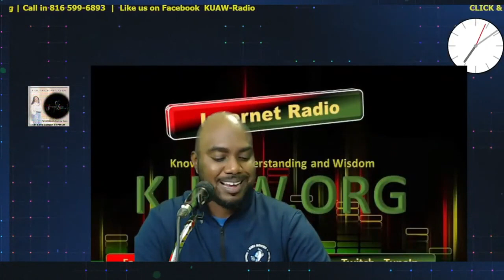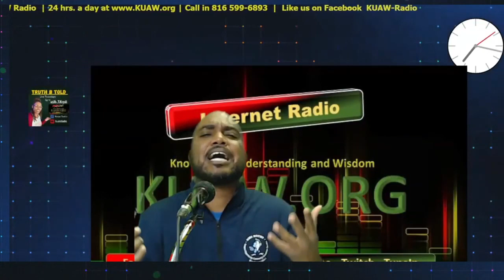The Source of The Inkwell rewind with Tyrone Gethers